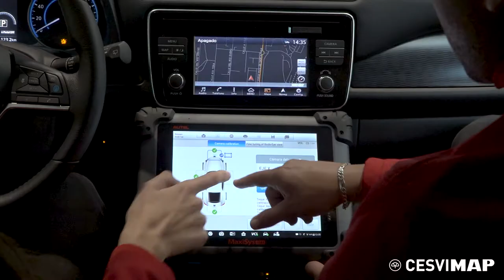Presentación del curso on line ADAS CESVIMAP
Si estás interesado en formarte sobre los nuevos Sistemas de Ayuda a la Conducción en los Vehículos (ADAS), inscríbete en nuestro novedoso curso on line.